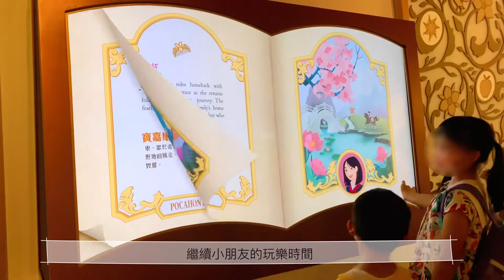Vlog#25 生活碎片｜生日咭｜慶生活動🎂｜🏰迪士尼半天遊👨‍👩‍👧‍👦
✨七月份是我的生日月，整個月都過著飲飲食食的生活，下旬還每日不停地盯著電視看奧運，今屆香港隊的成績有史以來最好，雖然不是每一個運動員都可以拿到獎牌，但不論國藉，膚色，每位運動員身上都背負著汗與淚，在此向他們致敬。
✨生日正日一家人去了吃蝦蝦燒，主要是吃燒海鮮的，餐廳有一個超長的魚缸，裡面放滿大頭蝦，每張枱的客人都可以直接從魚缸中夾大頭蝦來燒，夾不緊還會把水彈得到處都是；兩個可愛的姪兒還親手畫了生日咭給我。
✨七月最後一天和老公帶兩個姪去迪士尼樂園玩！